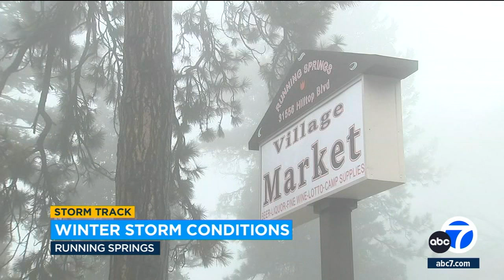SoCal mountain residents stock up amid winter conditions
This past weekend’s storm wasn’t a huge snowmaker for Southern California’s mountain communities, but people still braved the weather to stock up on supplies after memories of a winter storm that slammed the area last year.